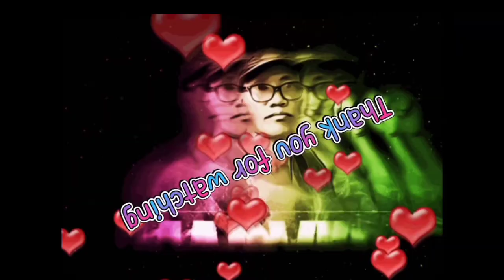ANG LUPIT NG BOSES NIYA, A MAN WITH A GIFTED VOICE.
Grabe ang galing NG BOSES nito, panoorin mo at Tiyak na hahangaan mo, kahit na BULAG siya, pero maaaliw ka sa galing NG boses niya.